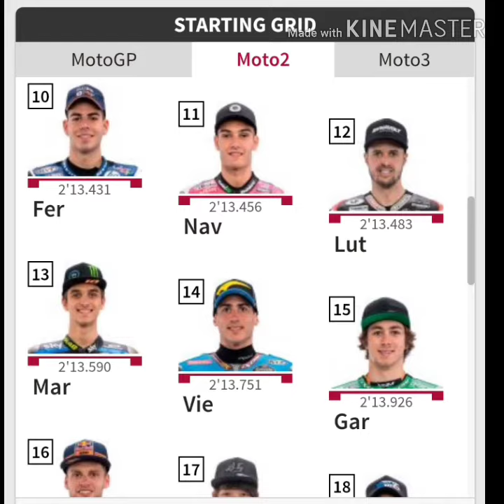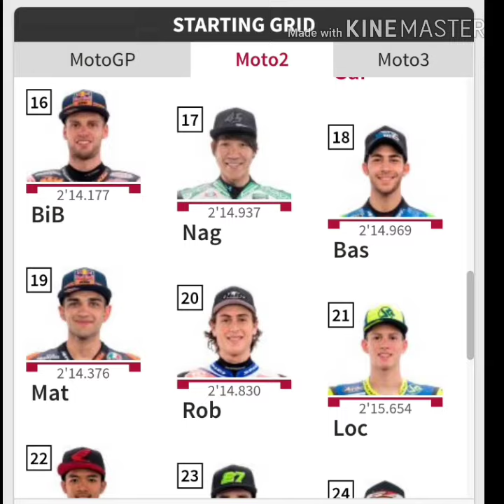Starting Grid Moto2 Ceko-Brno 2019, Marquez Start Pole Position